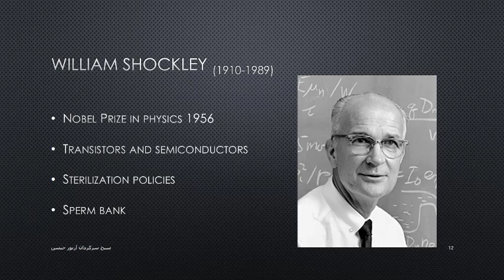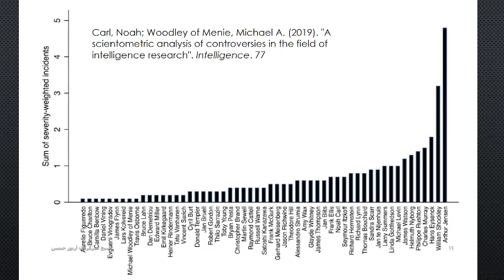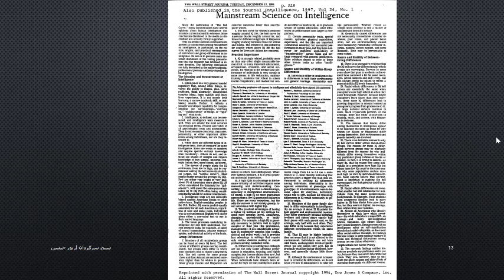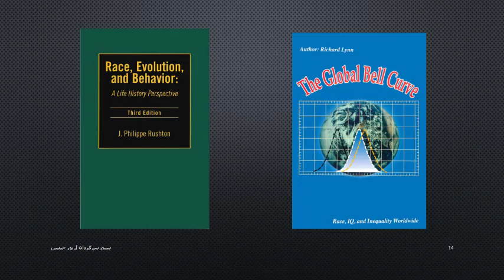شبح آرتور ینسن (جنسن)؛ آیا میزان هوش انسان ذاتی و ژنتیکی است؛ قسمت دوم؛ دکتر آذرخش مکری